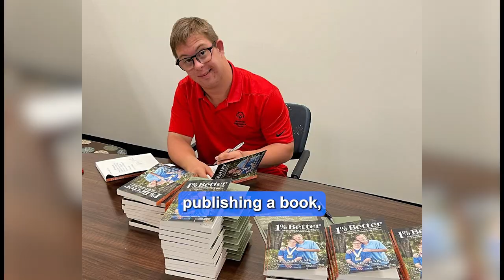He's the First Person with Down Syndrome to Complete an Ironman Triathlon - Chris Nikic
Chris Nikic is the first person with Down syndrome to complete an Ironman triathlon in Kona, Hawaii. People have been telling Chris his whole life that he'd never accomplish anything. But Chris never gave up and quickly developed a reputation for proving people wrong. Not only did he complete the race, but he now lives to inspire others with Down syndrome to push themselves beyond what others think they can do. Follow Chris' journey on Instagram @chrisnikic